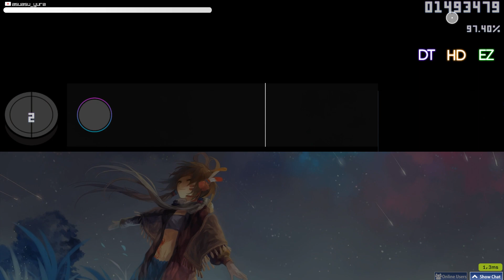o!taiko. mallinaliylover. aran - GRiDGALAXY (Nhato Remix) EZHDDT | 421pp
Player: mallinaliylover